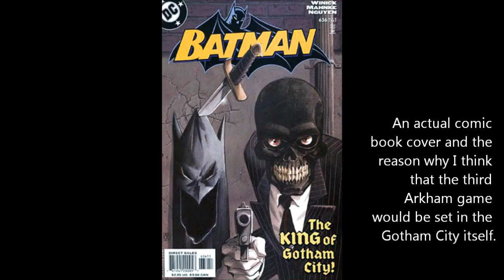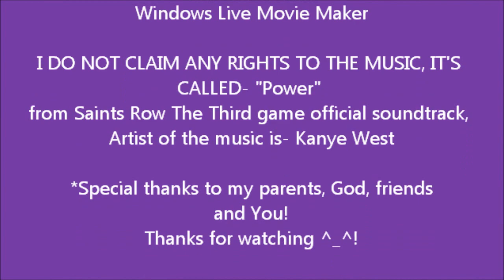Saints Row 3: Paco's Wonder Woman, Black Mask, Animated Riddler & Halle Berry Catsuit!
[Shortcuts- Wonder Woman @0:00, Halle Berry Catsuit @2:08, Black Mask @3:19 and The Riddler @4:33 ] Paco shows us his Batman and DC Comics characters he made with the character creation tool of Saints Row: The Third. If you need formulas, send him a message. This was recorded and uploaded by DarshD.